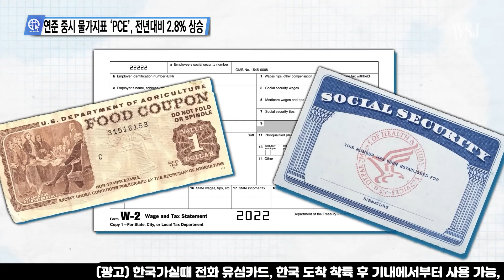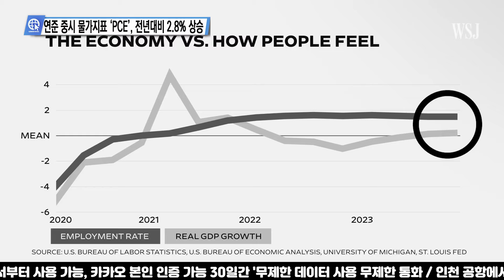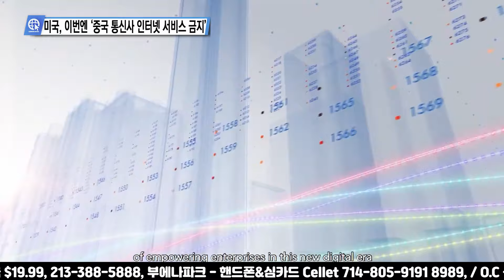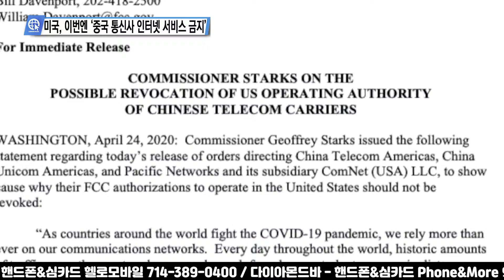미 언론이 전하는 영상뉴스 4월 26일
0:00 연준 중시 물가지표 ‘PCE’, 전년대비 2.8% 상승
1:09 블링컨 ‘미-중, 몇 주 내로 AI관련 첫 회담 개최’
2:08 미국, 이번엔 ‘중국 통신사 인터넷 서비스 금지’
3:11 FCC , '추가요금, 더 빠른 인터넷 서비스 금지’ 규정
3:55 미국 대학 반전시위 ‘들불’, 체포 대학생 500명 넘어
5:03 뉴욕 한복판, 난민 신청 이민자들 ‘집단 난투극’ 파장
5:54 바이든, 관절염 건강 우려에 ‘이것’까지 바꿨다

송출지역

1. 미국 내 한인 케이블 채널 TVK24.com 매일 저녁 7시 방송(서부기준)

2. 크리스천헤럴드 매일 저녁 6시30분, 10시30분

3. IPTV. 티보를 통해 매시간

4. 온디멘드 코리아 세탑박스 또는 웹사이트

5. 정규방송 이후에 USKN 유튜브채널을 통해 다시보기 할수 있습니다.